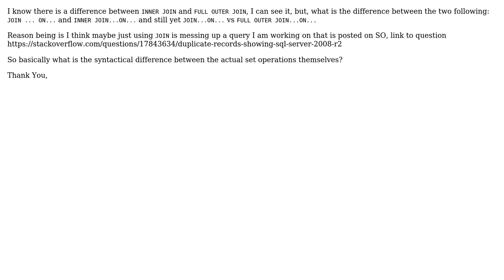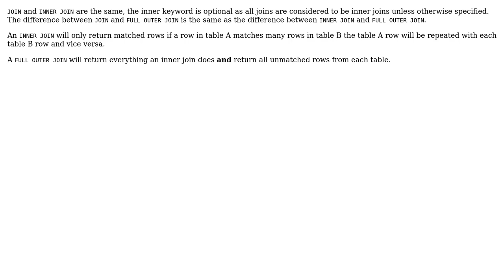Software Engineering: JOIN vs. INNER JOIN and FULL OUTER JOIN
With thanks & praise to God, and with thanks to the many people who have made this project possible! | Content (except music & images) licensed under CC BY-SA | Music | Images & others | With thanks to user Ryathal user MCP_infiltrator user ahmednabil88 and the Stack Exchange Network Trademarks are property of their respective owners. You are responsible for your own actions.